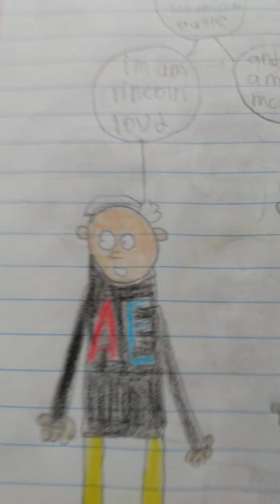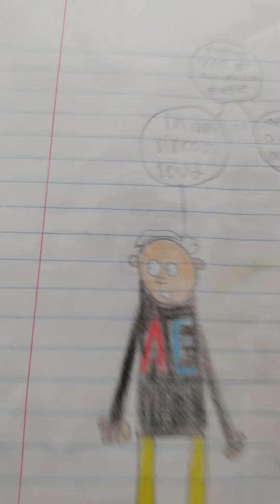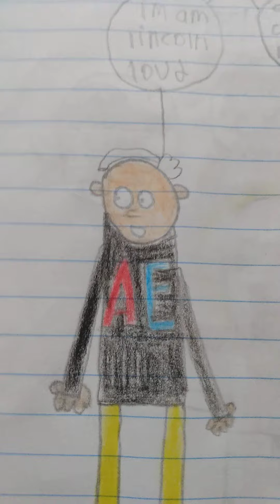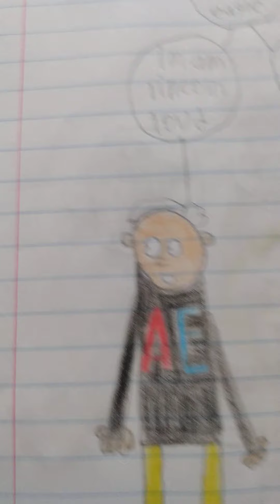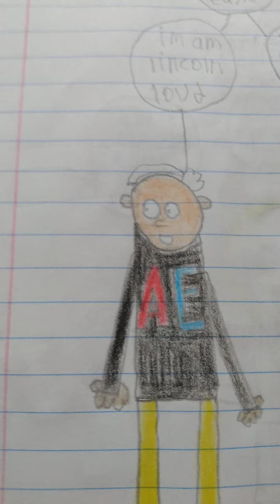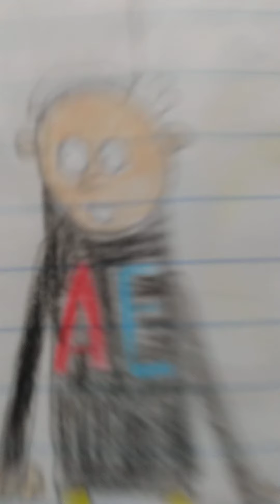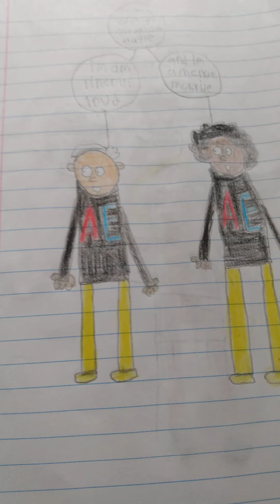the loud house movie countdown theme # 2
let's go loud. all hail Lincoln loud.